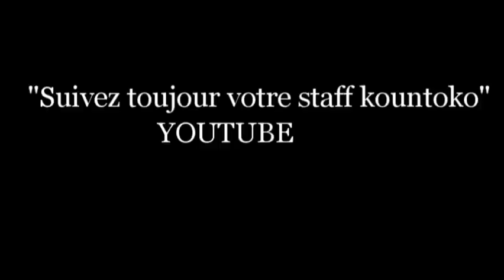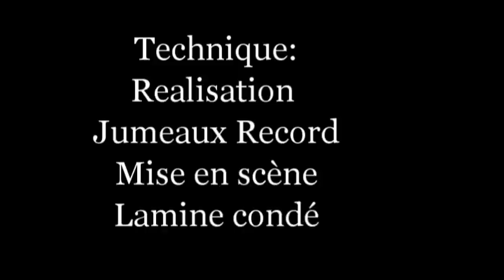Kountoko Déntè wala 1 Film guinéen version MALINKE